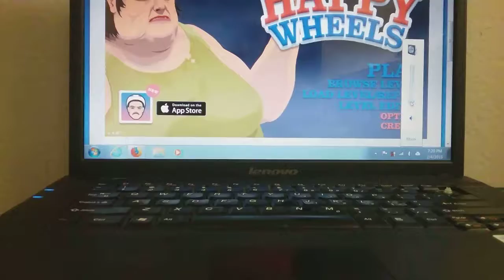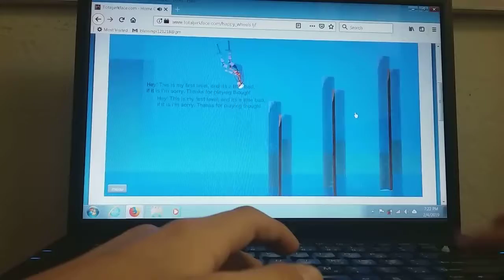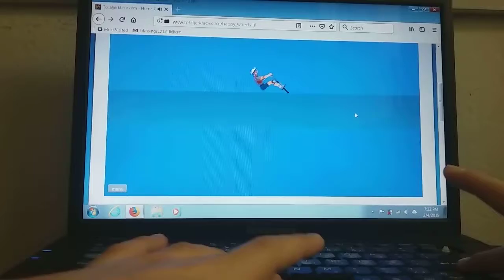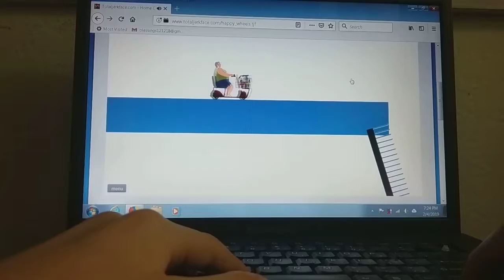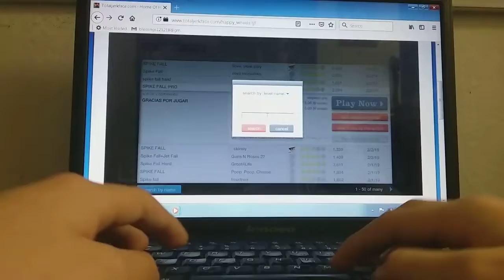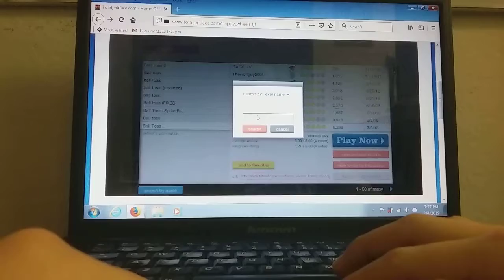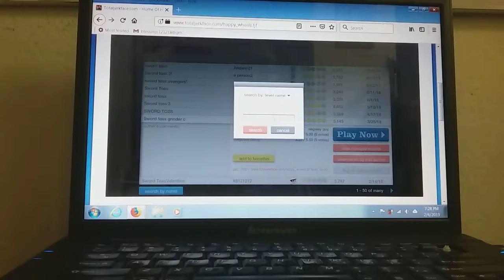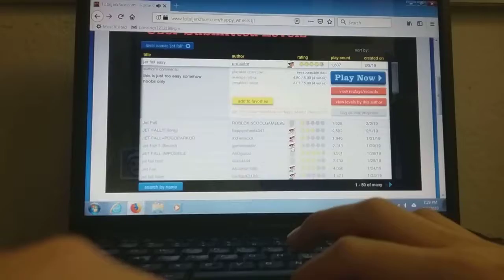Happy Wheels 1#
Welcome Back JC, I hope you guys like this and I will try to be more active on my channel. BTW, my channel will never stop making vids.